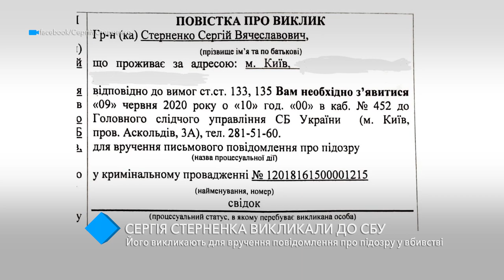Стерненко вызывают в СБУ для вручения подозрения